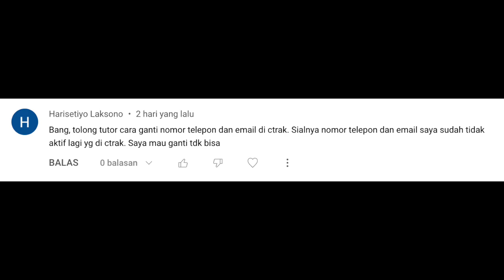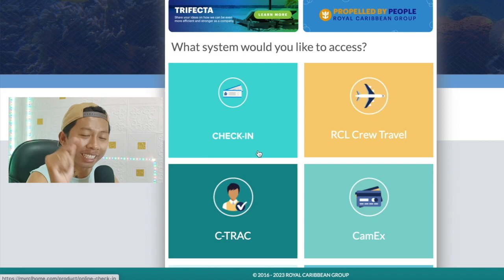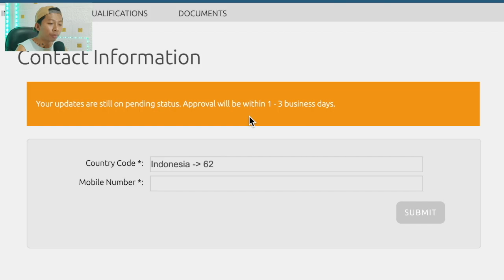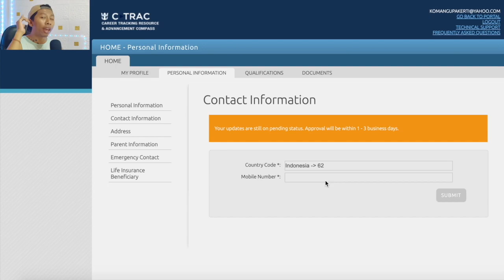Cara Ganti Data Informasi di Perusahaan RCCL | Myrcl Home Kapal Pesiar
Video ini Hanyalah Untuk Berbagi Pengalaman

Mungkin Barang Yang Kalian Cari Ada Disini ! Linknya Diatas ya !

Follow Juga Yang ini Ya !

TerimaKasih Atas Waktunya Sudah Menonton!

Terimakasih